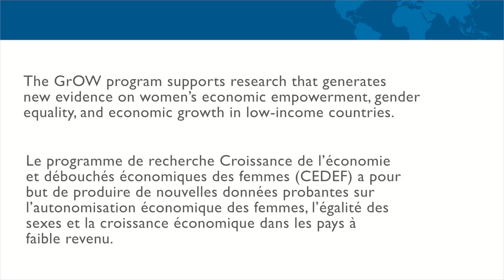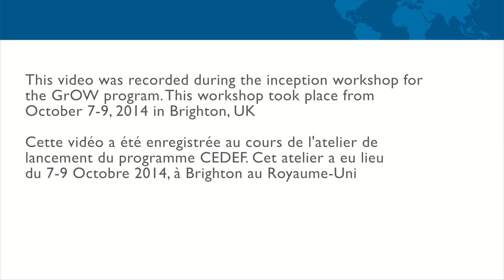Uptaking research with Communications 2.0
As part of GrOW’s inception workshop, panelist James Georgalakis, Head of Communications at the Institute of Development Studies, gives his recommendations for research uptake and discusses the role of ‘digital’ for communicating research.

The GrOW program supports research that generates new evidence on women’s economic empowerment, gender equality, and economic growth in low-income countries. GrOW is a  multi-funder partnership with the UK's Department for International Development, The William and Flora Hewlett Foundation, and Canada's International Development Research Centre.